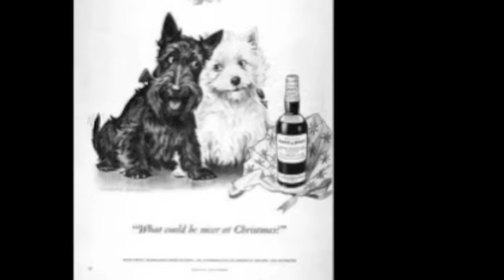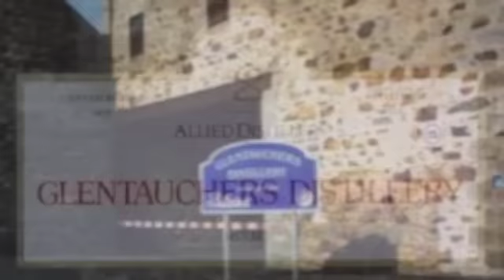Whisky Tasting #4 Glentauchers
John "Whiskyman" Loftus explores hard-to-find Scotch whiskies.  In this clip he tastes Glentauchers Single Malt.